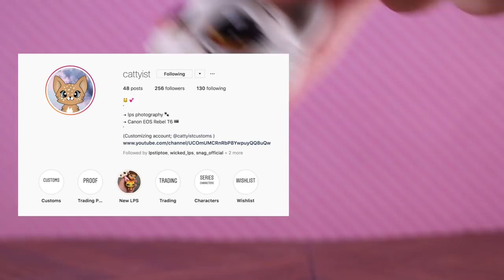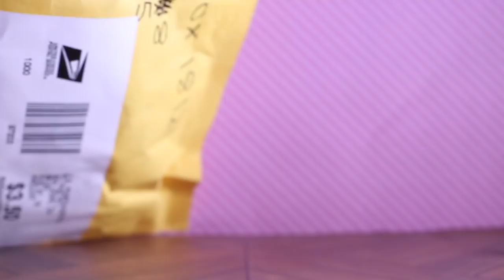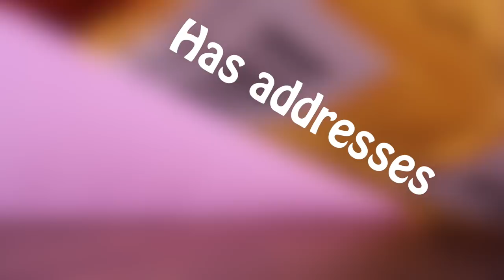MY 18 NEW LPS! | Trade packages & More!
OPEN ME!!!

Hey guys! Hope you enjoyed today’s video!! Another haul video, yayayayayayay! enjoy :3

Are you new to LilyLPS? If you are WELCOME to the most craziest and random LPS Tuber channel there is! I make skits, Short Films and a whole heap more!!
But if you’re in places like me ( Australia, New Zealand, Indonesia, Oceania, Etc ) Every Wednesday and Sunday!!

Camera I used: Canon EOS 60D
Editor I use: Final Cut Pro
Face Reveal: No, I don't feel it's necessary for an LPS Youtube Channel

Have a LilyLPS Marathon!! I have tons of skits, films, music videos and series available for you to watch!

Bye, everyone!